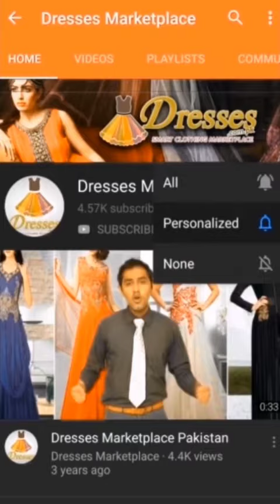Baroque Chiffon and Lawn Suit Collection Online 2020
Baroque is a high-end luxury brand, having thirty years of experience in textile industries. Manufacturing fabric that’s rich in quality. Baroque concentrate on manufacturing garments that are fashionable, stylish and timeless. Baroque manages to style clothes that are distinctive, easy and excellent each event.